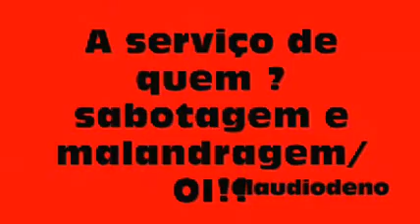Fraude liga empresas de telefonia à Máfia na Itália e em GOIAS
Fraude liga empresas de telefonia à Máfia na Itália

Duas empresas italianas do setor, Fastweb e Telecom Italia Sparkle, foram envolvidas em esquema que vendia tráfego inexistente de ligações internacionais.
Por IDG News Service/Roma
Duas das maiores operadoras de telefonia da Itália foram envolvidas em um amplo esquema de fraude supostamente organizado por membros da Máfia calabresa, considerada o mais poderoso e perigoso dos grupos de crime organizado daquele país, informaram os jornais italianos nesta quarta-feira (24/2).

O juiz Aldo Morgigni, de Roma, emitiu na terça-feira (23/2) mandados de prisão para 56 pessoas acusadas de participar de uma fraude de 2 bilhões de euros, envolvendo a compra e a venda de tráfego internacional telefônico inexistente e a evasão de 400 milhões de euros em impostos.

Entre os alvos mais visíveis da operação está Silvio Scaglia, ex-CEO da operadora móvel Omnitel e fundador da promissora empresa de internet e telefonia Fastweb. Scaglia, que se tornou o 13.º italiano mais rico desde que vendeu a Fastweb à Swisscom em 2007, estava viajando pela América Latina quando surgiram as notícias sobre seu mandado de prisão.
em Goias a OI faz serviço de boicoite encomendado por politicos, (tercerizado)